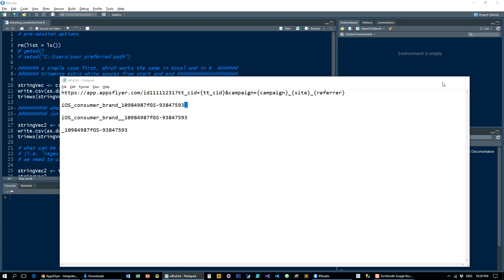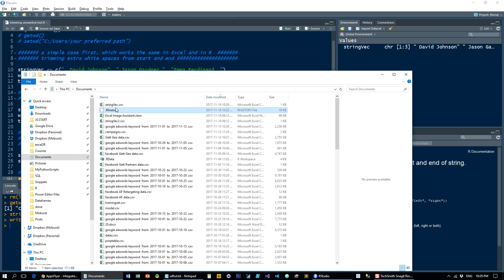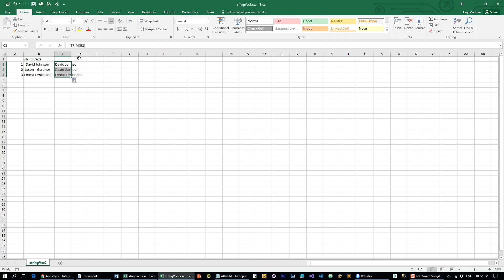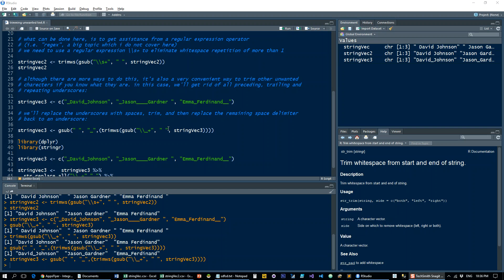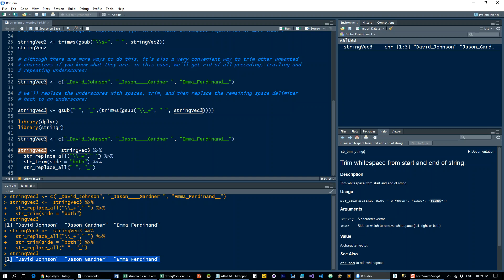trim spaces or other unwanted text in R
if you are starting out with R, i really recommend this course for beginner R

in this tutorial you willlearn how to trim unwanted spaces and other charecters in R